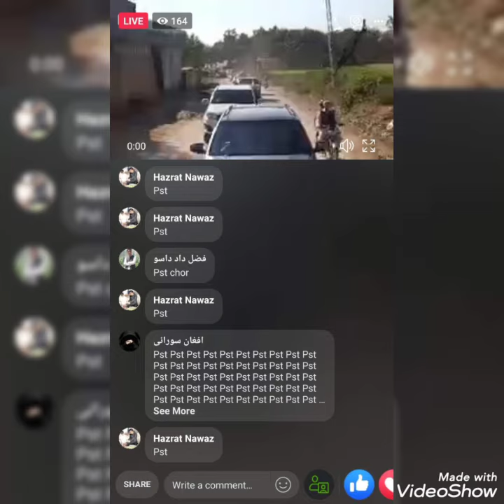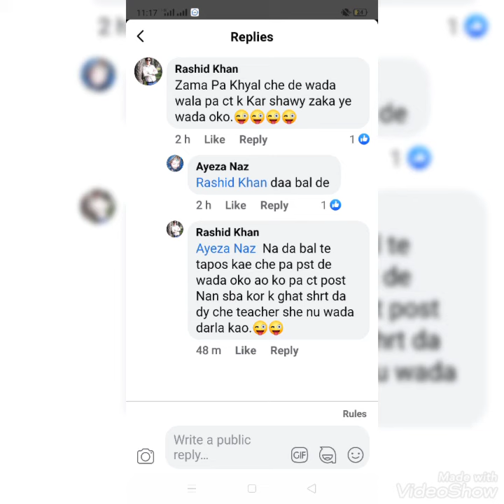Funny videos belonging to PST test